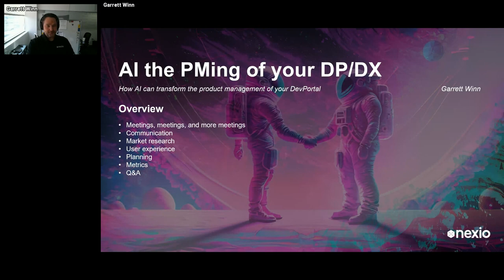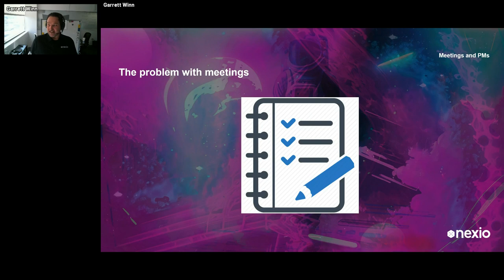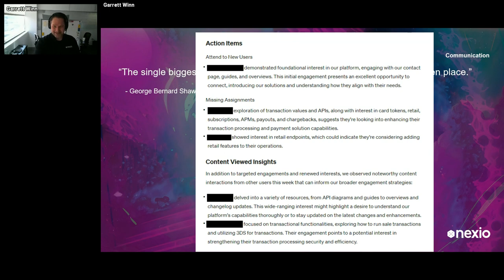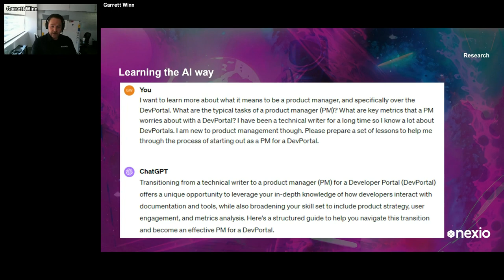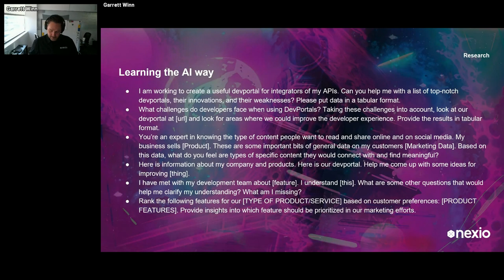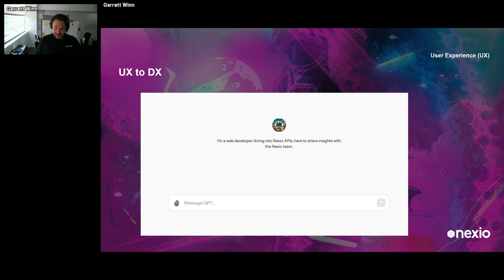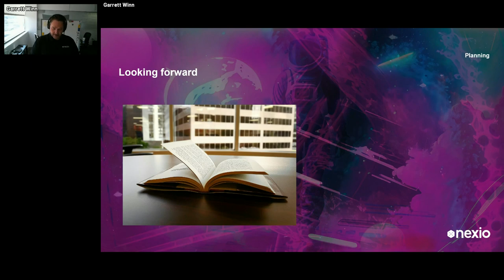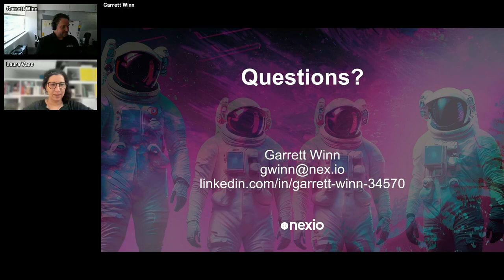Garrett Winn: How AI Can Transform the Product Management of Your DevPortal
I use AI everyday for several tasks as a technical writer and product manager of our DevPortal:

* AI in our chatbot to improve responses and minimize need to contact support for common scenarios.
* AI for analyzing metrics for the DevPortal, looking for patterns and doing comparative analysis across quarters.
* AI for adding coding frameworks to our Portal by taking existing code and converting it.
* AI for helping me learn specific coding languages (or to understand code from my developers) so I can document better.
* AI for creating summaries for overview topics.
* AI for evaluating content for style and grammar and information patterns, helping to make the current content more consistent.
* AI for comparing API responses to identify discrepancies between reality and what is documented.
* AI for helping to identify terms for the glossary and with drafting those definitions.

Business benefits: AI makes it easy to automate repetitive and cumbersome tasks to give you more time to explore ideas, connect with customers, and let you focus on the parts of your job that have the biggest impact!

This talk was presented at AI The Docs on April 3, 2024.

AI The Docs 2024 is an online conference about AI practices in API documentation and product management. It was powered by Pronovix and kindly supported by Cloudflare, Speakeasy, MongoDB, Inkeep, kapa ai and Pieces for Developers.

**Want to learn about upcoming API The Docs projects?**